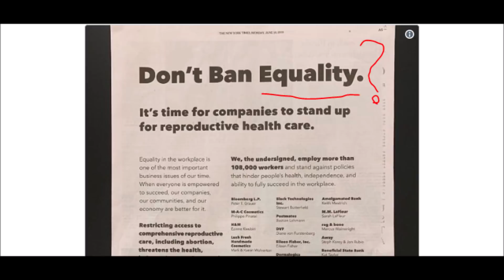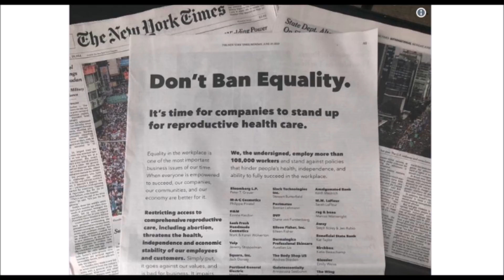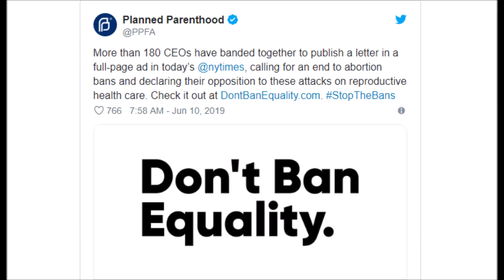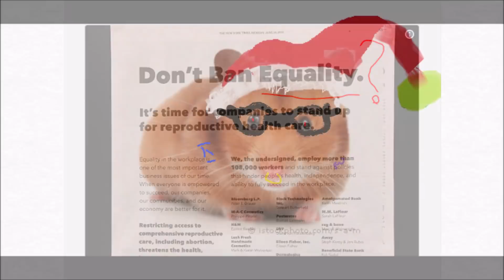Men's Rights: Don't Ban Equality? How Can You Ban Something That Doesn't Actually Exist?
Not that virtually everything feminists whinge about actually exists. It doesn't.

But here we have corporations, actual businesses that no question were built by people who are not stupid. Yet, here they go and try to tell us that men have equal reproductive rights compared to women?

After all, if their tag line is Don't Ban Equality, that must mean they believe, or they WANT YOU to believe that men have the same equal reproductive rights as women. Which is demonstrably untrue.

Men have no reproductive rights except to have or not have sex. That's it. Women have the panoply of options available to them including abortion. Yet, here they are evidently implying (or worse, they BELIEVE) that men and women have equal reproductive rights.

This is Orwellian New Speak on freaking steroids. Anyone with half a brain cell knows men have no reproductive rights in this country. Zero, zip, nada once that baby is conceived.

Yet, for the good of their companies, EVERYONE should be empowered to succeed...well, except that is, if you have a penis, and are forced into fatherhood. Then, you don't matter...

Vag is good. Penis is bad. Yet, we are also told women are 'so oppressed' in this country? In this case, absolutely women have all the say and he only gets to pay. Talk about inequality. Jesus.

And some interesting observations. It's likely a hell of a lot cheaper to pay for abortions than to let the wammens take 12 months off paid for maternity leave...it's always about the sheckels, isn't it?

Breitbart Story: Don't Bad Equality?

Original Content